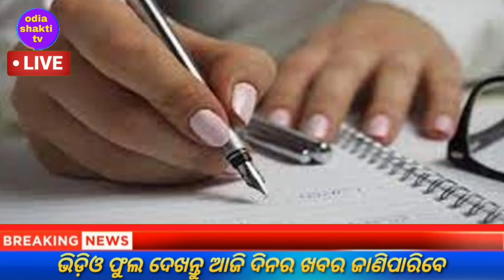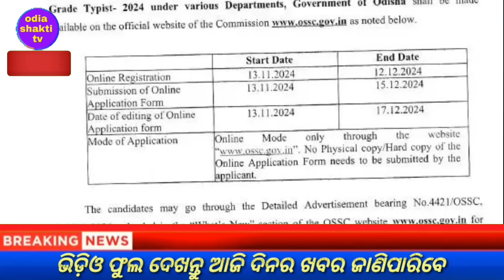today's morning news odisha/15 november 2024/subhadra yojana online apply process/odisha news today